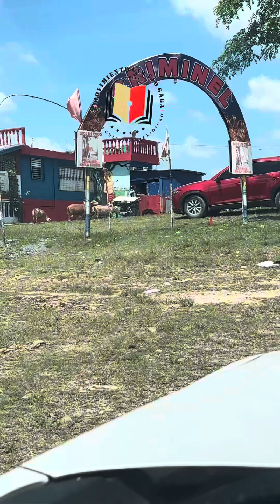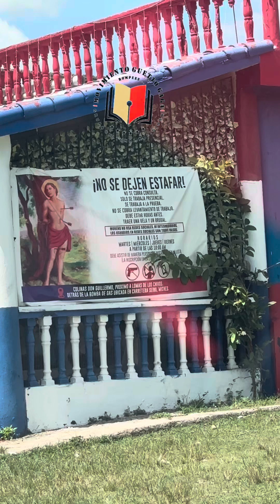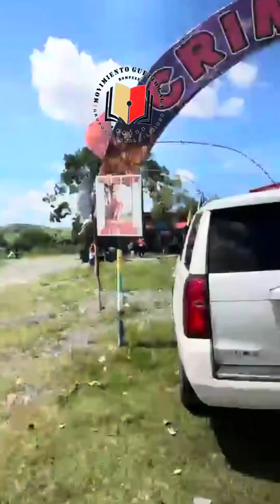Lo que no saben de la forma de trabajo de El brujoCriminel Martes 17/09/24.🙏👹🚀 🚀